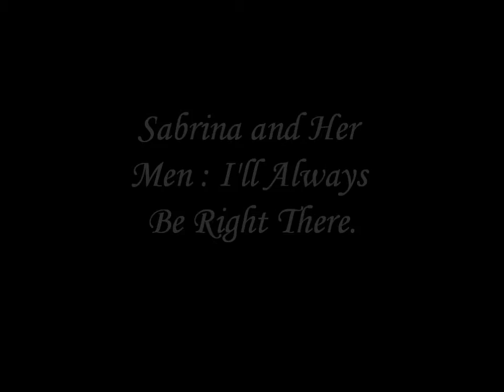Sabrina/Patrick/Carlos/Felix: I'll Always Be Right There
Sabrina and her exes Carlos and Patrick and Her Best Friend Felix.